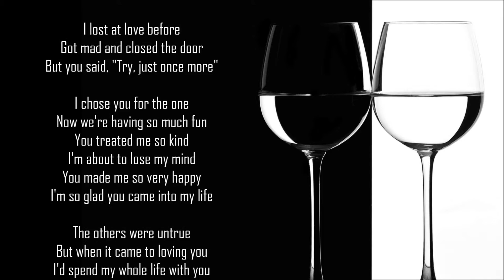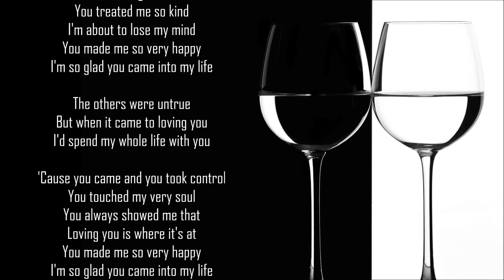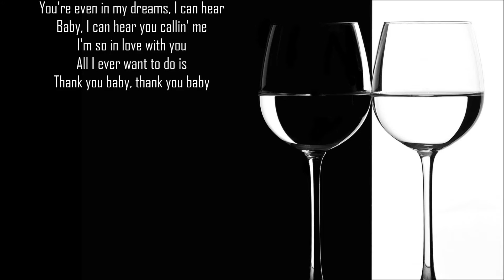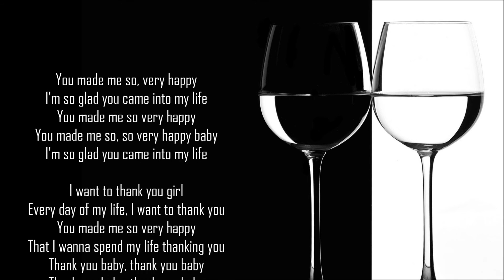You've Made Me So Very Happy ❣ *☆* ❣ Blood*Sweat & Tears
⋰ ⋮ ⋱ You've Made Me So Very Happy ❣

I lost at love before
Got mad and closed the door
But you said, "Try, just once more"

I chose you for the one
Now we're having so much fun
You treated me so kind
I'm about to lose my mind
You made me so very happy
I'm so glad you came into my life

The others were untrue
But when it came to loving you
I'd spend my whole life with you

'Cause you came and you took control
You touched my very soul
You always showed me that
Loving you is where it's at

Thank you baby, yeah, yeah

I love you so much you see
You're even in my dreams, I can hear
Baby, I can hear you callin' me
I'm so in love with you
All I ever want to do is
Thank you baby, thank you baby

You made me so, so very happy baby

I want to thank you girl
Every day of my life, I want to thank you
That I wanna spend my life thanking you

⋰ ⋮ ⋱ There's MAGIC in the air!